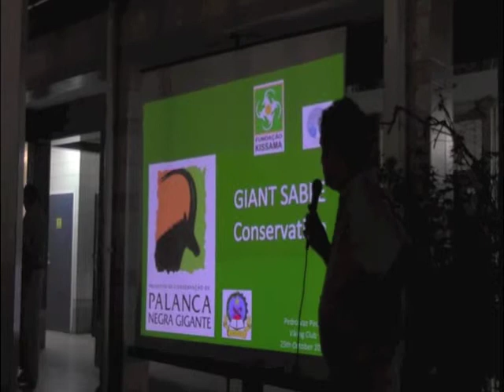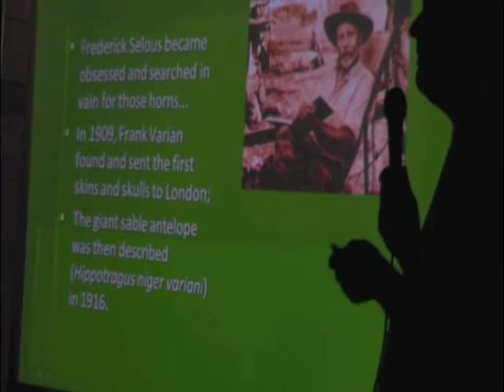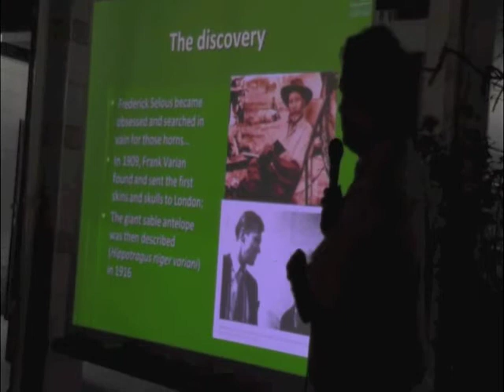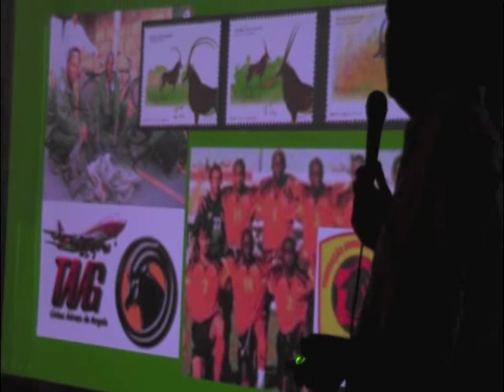Angola's Giant Sable Update Part 1/2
Biologist Pedro Vaz Pinto presented an update on Angola's endangered giant sable (palanca negra gigante) to an audience of 150 members of the Angola Field Group in Luanda on October 25, 2012

In this video (part one of two) biologist Pedro Vaz Pinto provides an overview of the giant sable including the history and place in Angola's culture and environment today.

The project's original objective was to find the giant sable in Angola after decades of war. Since 2009, the bulk of the project's activities are being implemented by the Kissama Foundation and the main priority now is conservation of the giant sable in Angola.

To read Pedro's quarterly reports on the Giant Sable Project in Angola visit: angolafieldgroup.com